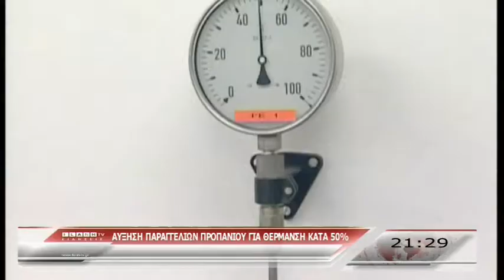ΔΕΛΤΙΟ ΕΙΔΗΣΕΩΝ 20 11 2017